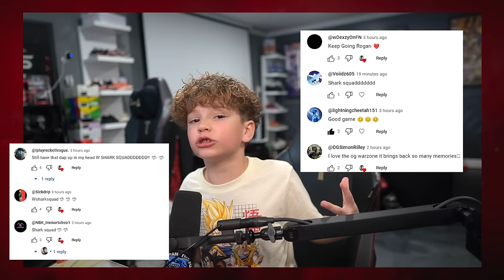My FIRST *SOLO DUOS* WIN on REBIRTH ISLAND (WARZONE 3)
RowdyRogan is playing SOLO DUOS on REBIRTH ISLAND TRYING TO GET HIS FIRST WIN.

ROWDY14

🦈HERE IS OUR AMAZON STORE: